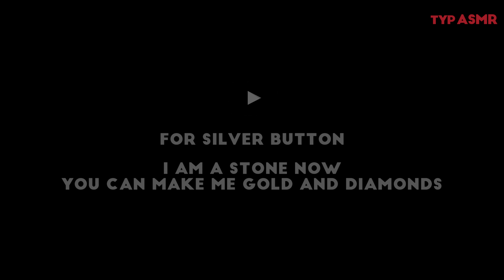Lucky Challenge #0025 | YouTube PLAY | 123 GO | Snacks & Sweets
★ What I'll Eat? Take Your Pick!
★ Worldwide New Channel
★ Crispy / Crunchy / Eating Sounds / Satisfying / Fun / Game

[ Greetings ]
- Thank you for your watching. Hope you enjoy it!

[ You can enjoy this video in a variety of ways ]
- Play a penalty game with your friends.
- This play helps to improve children's concentration and logical predictive ability.
- Just watching without thinking is good for stress relief and brain relaxation.
- When you take a shower or cook, play 10 videos playlist. It goes pretty well.

- Good luck to every one of us : )

[ Milestones ]
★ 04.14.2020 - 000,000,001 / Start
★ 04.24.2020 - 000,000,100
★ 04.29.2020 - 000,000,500